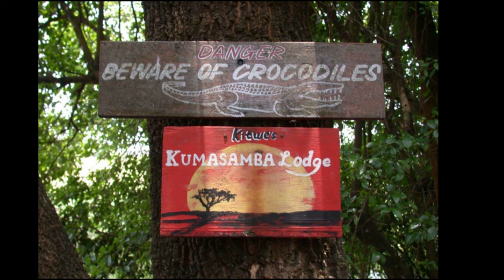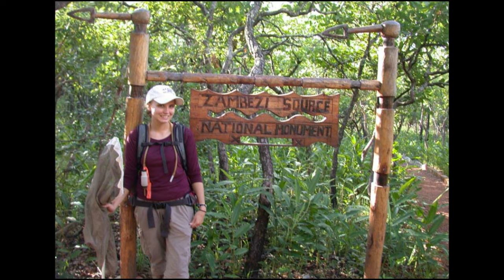Collecting insects 🇿🇲 Zambia | v35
In November 2007, I participated in a scientific expedition to study insects in the Copperbelt and North-Western provinces of Zambia, southern Africa. In addition to insects, we encountered many animals, including: vervet monkeys, crocodiles, river otters, chameleons, monitor lizards, frogs, bushbaby, antelopes, and giraffes. Moth identifications by Dr. Jim Young. See the complete taxonomic list below. Cerambícido cuerno largo, escarabajos longicornios, clasificación de insectos, capricorn beetle.

Timestamps:
0:07 - Kumasamba Lodge, Kitwe
0:12 - Vervet monkey
0:23 - Crocodile
0:32 - Chameleon
1:05 - Huge termite mound
1:16 - Gino with huge termite mound
1:21 - Big 3 Lodge, Mwinilunga
1:29 - Nile monitor lizard (Varanus niloticus)
1:41 - Bee hive made from tree bark
1:50 - Kelly with chameleon
1:54 - Chameleon
1:58 - Alicia with chameleon
2:06 - Reed frog (Afrixalus sp.)
2:10 - Termite mounds
2:18 - Kelly & Jason with huge mushrooms
2:39 - Gino with toad
2:43 - Moth, Dactyloceras sp. (Lepidoptera: Brahmaeidae)
2:47 - Moth, Heniocha dyops (Lepidoptera: Saturniidae)
2:51 - Bushbaby (Galago Senegalensis)
2:55 - Alicia with huge termite mound
3:07 - Spider
3:11 - Jamie with driver ants
3:20 - Alicia at Zambezi River Source
3:24 - Planthopper (Hemiptera: Fulgoridae)
3:27 - Nsobe Game Camp
3:36 - Antelopes
3:44 - Giraffes
3:48 - Antelopes
3:52 - Painted reed frog (Hyperolius sp.)
3:56 - Caterpillar
4:01 - Chameleon

Photographs: Jason Cryan, Jamie Zahniser, Alicia Hodson & Gino Nearns
Editing: Gino Nearns